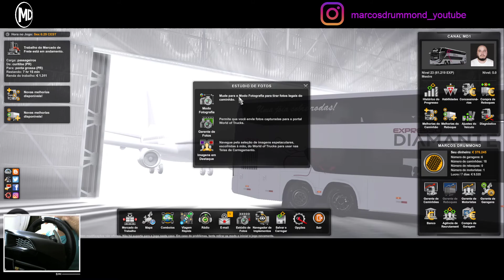LANÇAMENTO DA XDZOOM SKINS - Skin Expresso Diamante - PARADISO G8 1800 DD – SCANIA 15M ModShop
Excelente 2022!